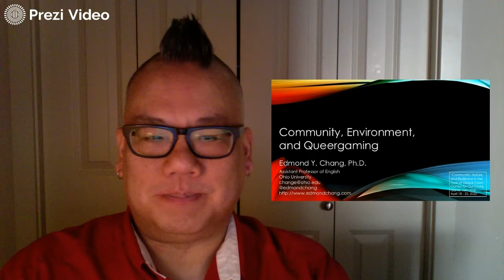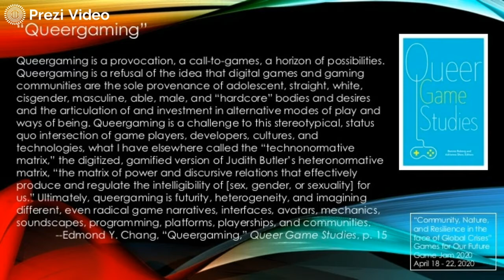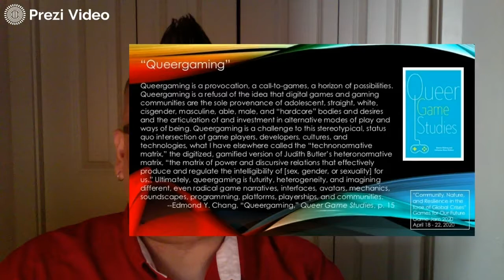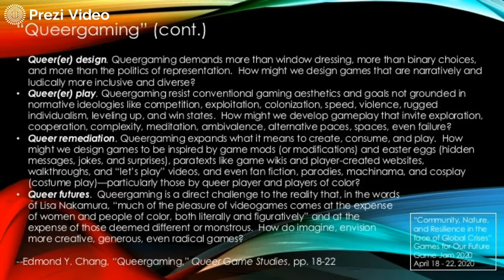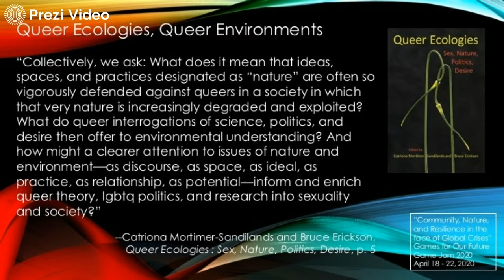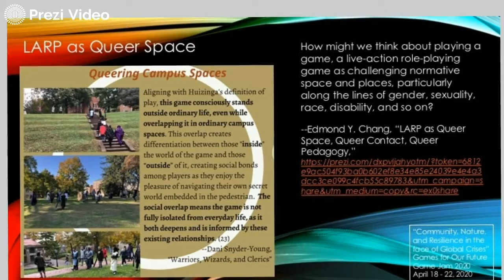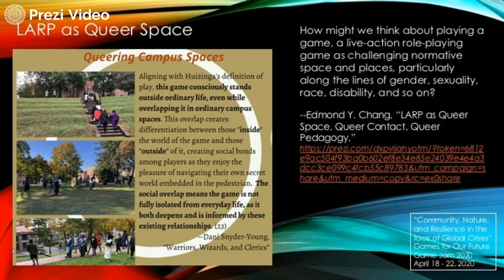[Climate Jam Mentor] Community, Environment, and Queergaming - Dr. Edmond Chang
IndieCade Climate Jam 2020
Dr. Edmond Chang
This presentation thinks about the intersection of queergaming, game design, and the environment. In this case, queergaming is about more than just identities and representation; it is about the ways games can challenge norms, assumptions, and stereotypes about "nature," how nature is gendered, raced, and desired, and about environmental spaces and who gets to use and be in them.

Thank you to our jam partners at Games For Our Future!